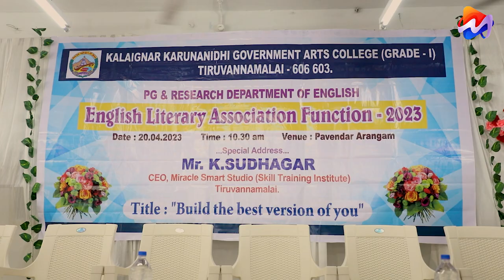Government Arts College - Literary Association - Chief Guest - Tiruvannamalai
Thank you for the opportunity given